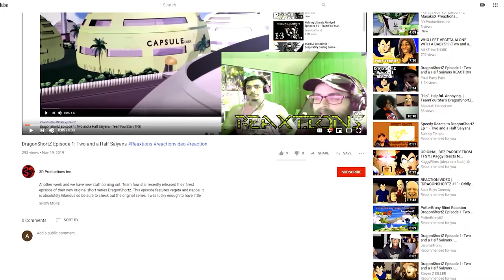GREEN LANTERN vs NOVA | Battle Mode Ep. 6 ReaXtion | Axel Grave Reaction Video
Another day another great episode of Battle mode! The guys and Duo Dreamer have brought us another great episode this time featuring a Marvel vs. DC aspect!!! I love Nova and Green Lantern so this should be great!